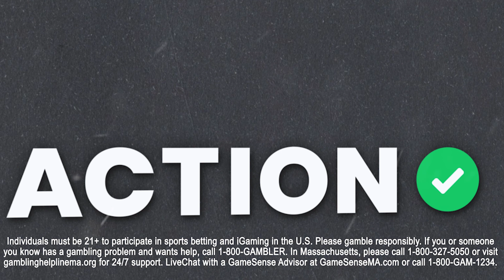New Orleans Saints vs Houston Texans Best Bets | NFL Week 6 Expert Betting Picks | The Favorites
Action Network's Chad Millman and Simon Hunter break down the New Orleans Saints vs Houston Texans and give their best bets on The Favorites podcast presented by bet365.